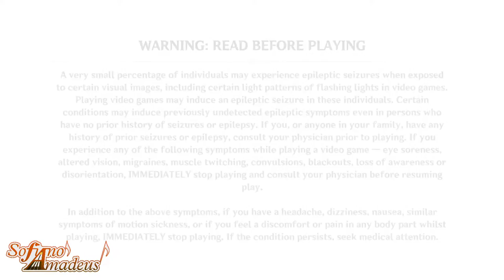SofGaming: Random Genshin Impact Stream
Local
trakteer.id/pianoamadeus
International